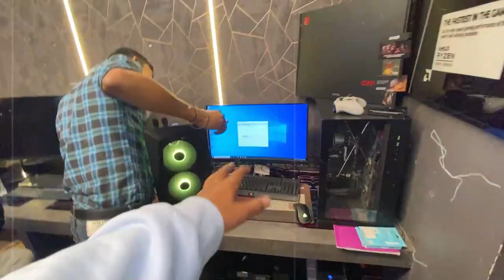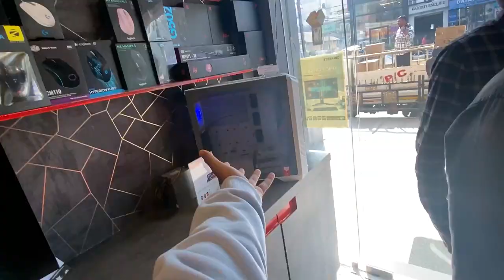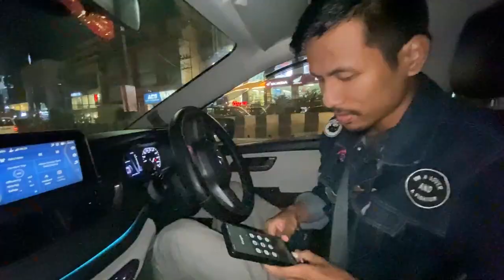1 Lakh rupees Gaming Pc aa gaya!!🎮😃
1 Lakh rupees Gaming Pc aa gaya!!🎮😃

In this vlog we went to guwahati to buy the newest gaming Pc for a friend who is willing to start a youtube channel

.X. …….

Also if u find my work good
Then please do me a favour
forget to comment❤️